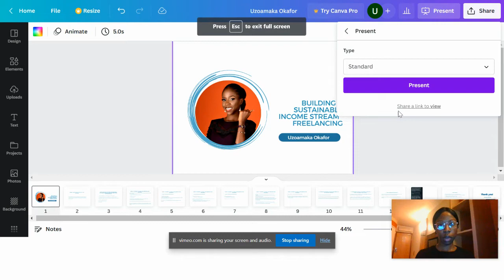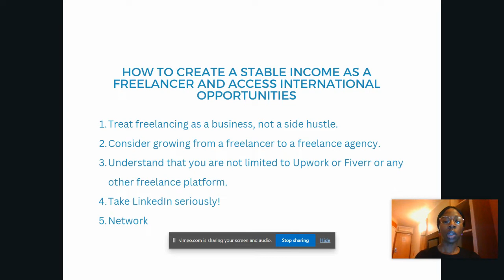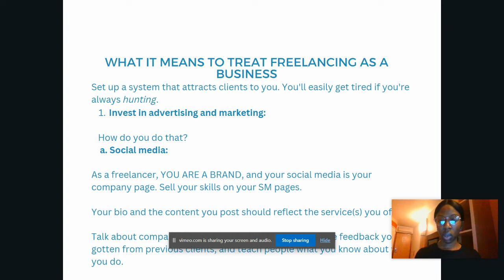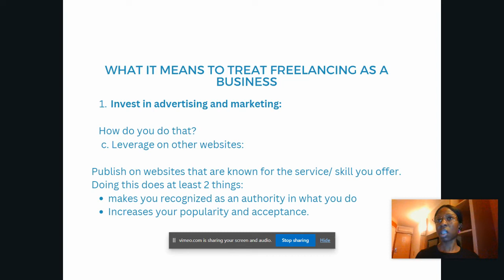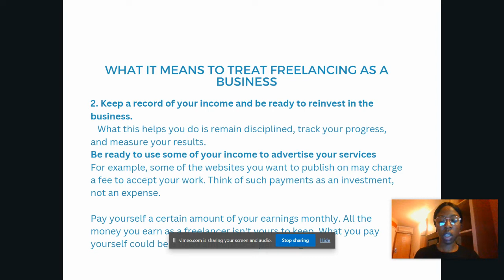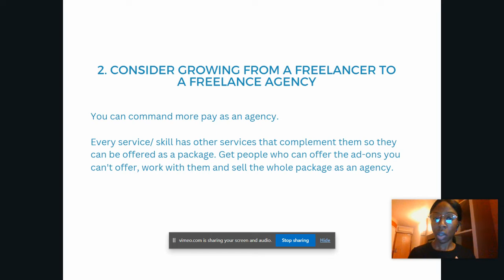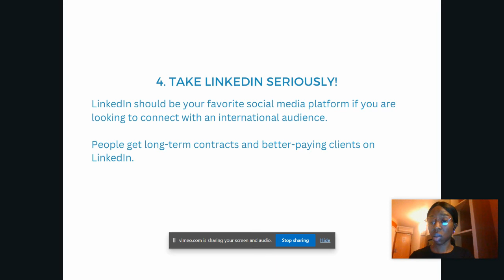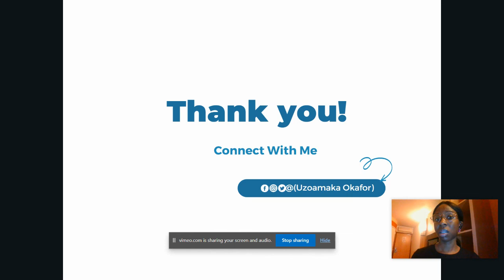How to build a stable income freelancing